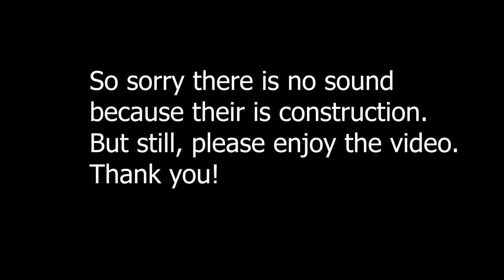LSPDFR Sheriff Patrol EP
From: Jovan JK YT. I hope you have a great day of course. Intro Song: Not Copyrighted Outro beat: Not Copyrighted Video: Not Copyrighted. ⬇⬇⬇⬇⬇ • Any Questions? • • • • GMAIL - | It may take some time for me to reply • • DISCORD - Jovan Koh# 5053​​​​​​​​​​​​​​​​​​​​​​​​​​​​​​​​​​​​​​​ • • TWITTER - @jovankoh3 | Please enable your DM's or else I couldn't reply. | It may take some time for me to reply • • Instagram - @jovankoh_ | Please enable your DM's or else I couldn't reply. • • • Why is this pastebin marked as offensive? Seriously? • • My logo IS NOT free to use.
Important stuff: Jovan Koh Last Updated 9/24/20 • • • • All templates are considered free to use. No need to pay in order to use my Video • • • • - You are allowed to Change the Color / Song / Image / etc. • - You are NOT allowed to download my video and REPOSTING. • • - Crediting is Optional, But I would appreciate it if you did c: • • - Removing my watermark without my Permission is Prohibited. No payment required, just inform me c: • • - Yes, you are allowed to use my creations. • • • • - If you're editing a Video for a friend or somebody, a credit is needed. • • • • - My watermark is there for several reasons. It prevents people from stealing it, Scamming people by selling a Free Videos. • • • • - Some Information: Jovan Koh • 2020 Last Updated 26/12/20 • • • • Channel • • • • - If you are using the same intro as mine DON'T DOWNLOAD MY INTRO • • • • • • • • • - - • • • • Copyrights: Jovan Koh 2020 Last Updated 7/19/20 • • • • !! - Using my logo is Prohibited. This will result as a BANNED within a week. - Removing my comment (twice) will result in an Instant BANNED. - Reuploading my videos on YouTube and claiming it as yours/Removing Watermark will immediately get removed. • • • • - Illegally downloading and claiming content from my channel as yours will be acted upon strictly and taken down • • - If that Video has a watermark, You may or may not credit me as long the watermark is there. • • - You are completely safe to inspire from my video, if you do inspire i would appreciate it if you could credit me as well • • - You may reupload my content but make sure to credit me as well. • • - Adding my Videos to Tops such as "Top 5 Intro Templates" etc.. is Allowed. • • - Removing my watermark is not allowed unless there was no watermarks at all. • • - Using my Branding such as Logo, Name, etc. is strictly prohibited. This may result as an Instant BANNED within a Week. • • - Selling my Templates to anyone is STRICTLY PROHIBITED. This will result as an Instant BANNED. • • - You are allowed to Change the Color / Video / Image / etc. • - For more information of me please go to this